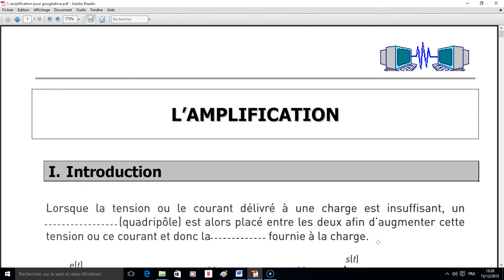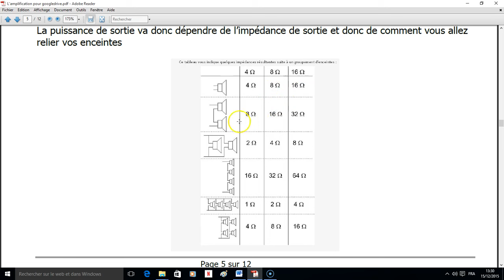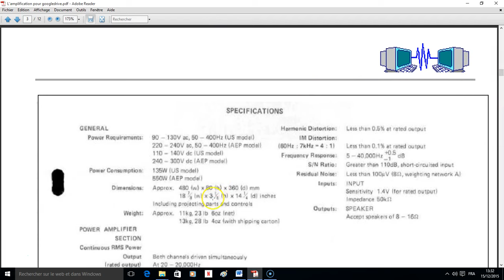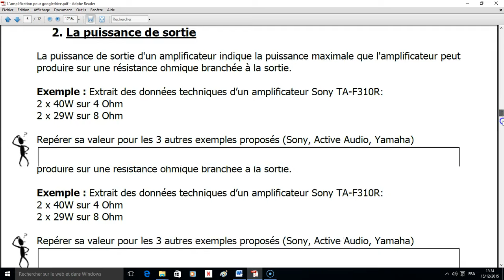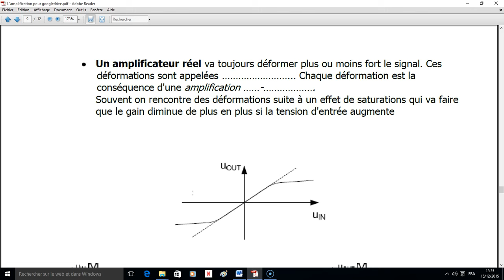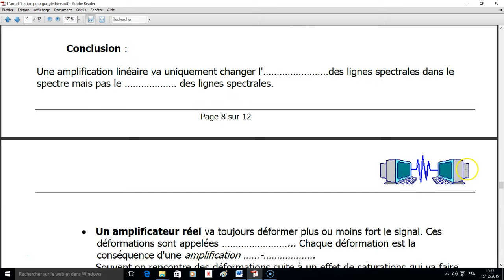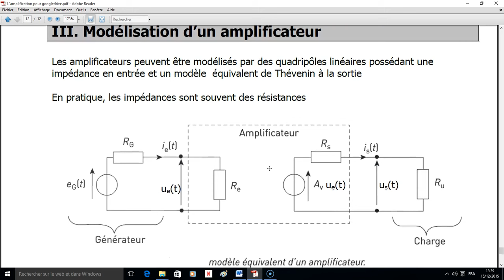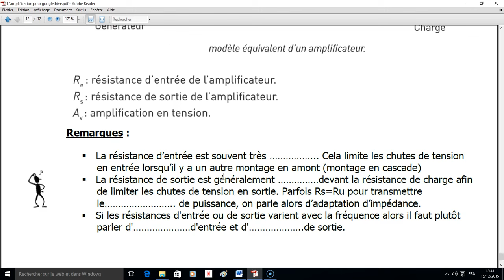Caractéristiques des amplificateurs audios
this video talk about amplifiers and their essentials features throughout audios amplifiers examples